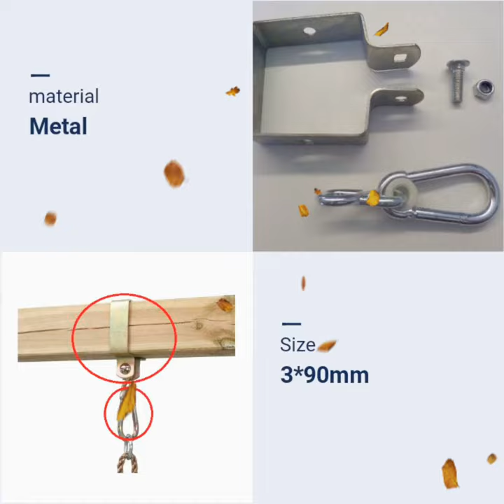Outdoor Carbon Steel Swing Hanger Hook With Long Screw Carabiner Hook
Quality Swing Hanger Hook from China.
DuraStark Metal Corp. Ltd. quality manufacturer from China.